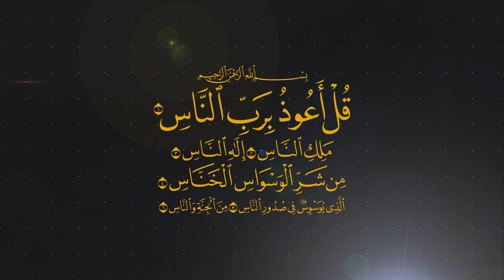راب وطني || السلامُ على العراق || الأشبال : عباس الموسوي ـ أحمد العراقي || كلمات : شاعرات الحق